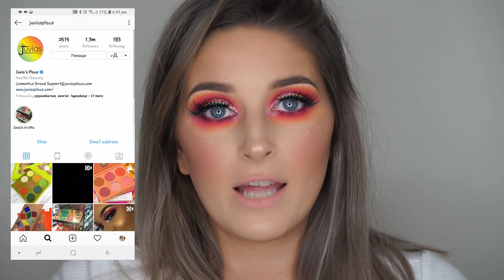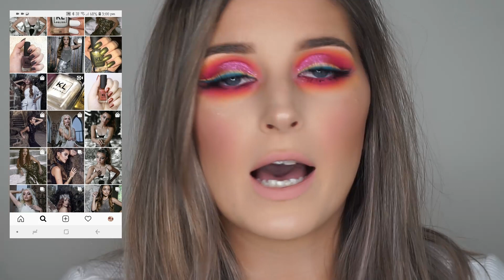9 BRANDS I WANT TO TRY IN 2019 | TAG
Hey Guys,

I saw Angelica do this video and I decided that I wanted to do something similar and set myself a goal to try other brands of makeup.
I also want to note that my friend Sarah did an incredible job of turning me into a cartoon so that I could create an intro snippet for my future videos. I love it and think she is incredible so make sure to check her out and share the love. Her link is
BRANDS MENTIONED
Digital Elements:
Camera: Sony A5000
Lighting: Ring Light
Editing Software: Blackmagic DaVinci Resolve